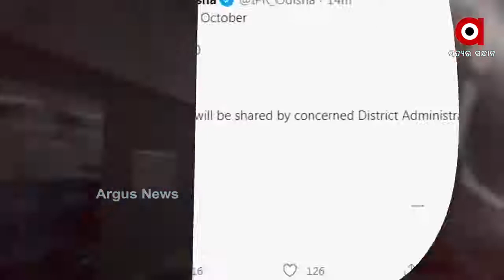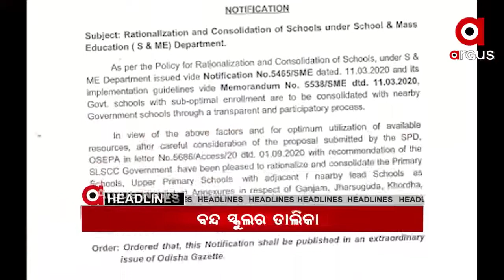12pm headlines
15,10,2020 12pm headlines  Watch all the current, latest and breaking news only on "TheArgus.in" LIVE TV. The one-stop destination for LIVE news on politics, entertainment, sports, gadgets, and business.